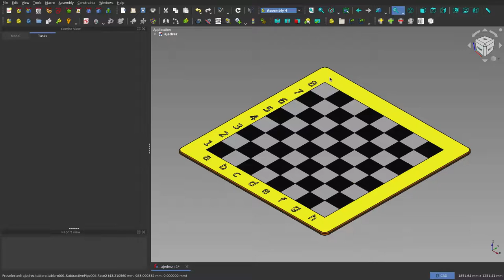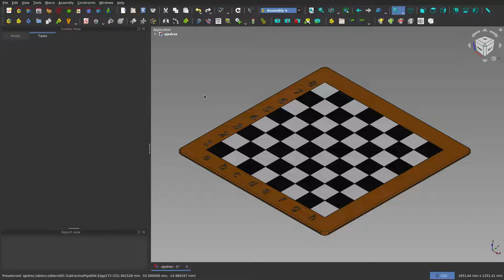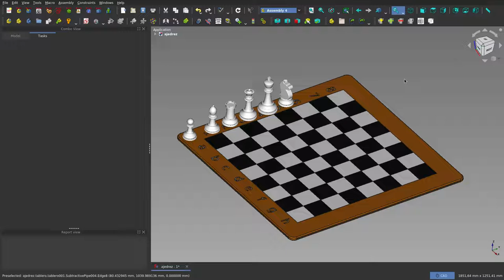FreeCAD: Ajedrez: (7) Video cortto sobre El Tablero.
En este cuarto vídeo, se muestra el tablero.